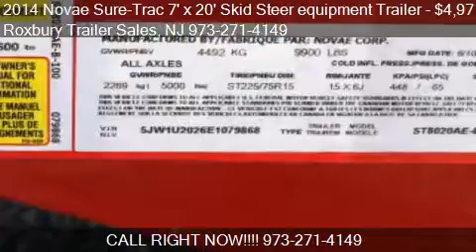2014 Novae Sure-Trac 7' x 20' Skid Steer equipment Trailer 1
This 2014 Novae Sure-Trac 7' x 20' Skid Steer equipment Trailer 10K Utility is for sale in Wharton, NJ 07847 at Roxbury Trailer Sales.
Engine: Not Applicable
Transmission: Unspecified
Color: Red
Mileage: 0
Contact Roxbury Trailer Sales 364 W Dewey Avenue Wharton, NJ 07847 to test drive this 2014 Novae Sure-Trac 7' x 20' Skid Steer equipment Trailer 10K Utility today.